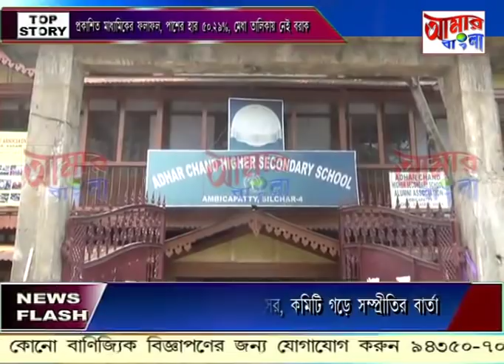NEWS 15 05 19